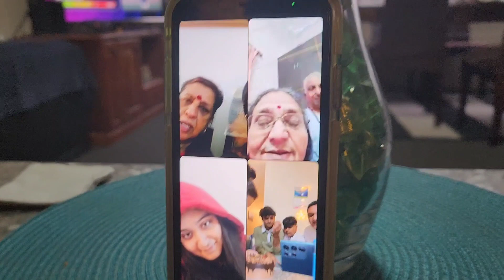🎂🥳Happy Birthday, Dear Dhruv 🎂 🎊 Celebrations across Australia n India 🇮🇳🤳n alot of shuffling 😄